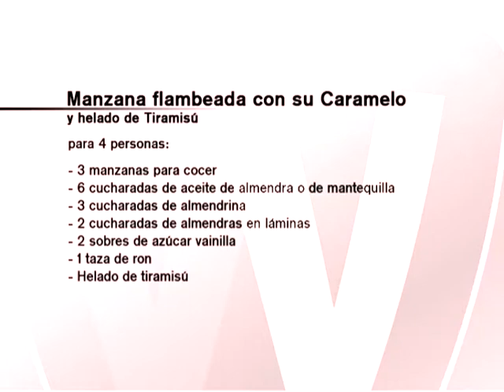Manzana con caramelo y flambeada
La manzana es una fruta económica que permite muchas fantasias tanto en cocina salada que en postres.